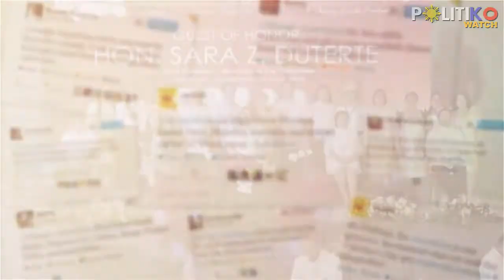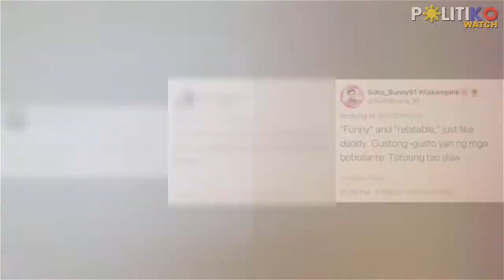Sunblock is life! VP Sara pauses speech over sunshine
“I’m sorry, excuse me… hindi ako naglagay ng sunblock,” Vice President Sara Duterte said.